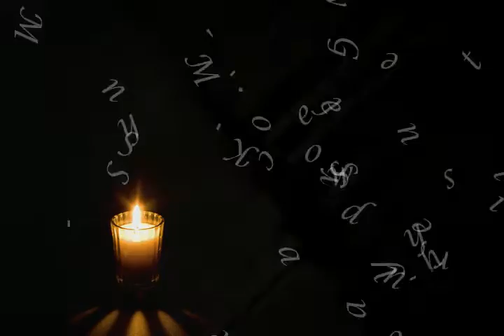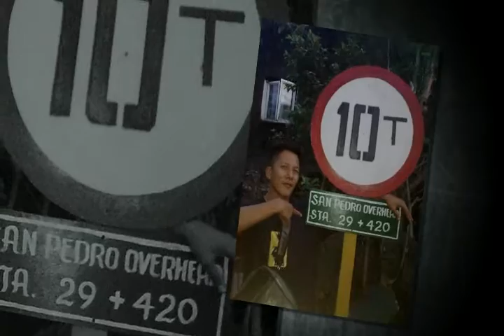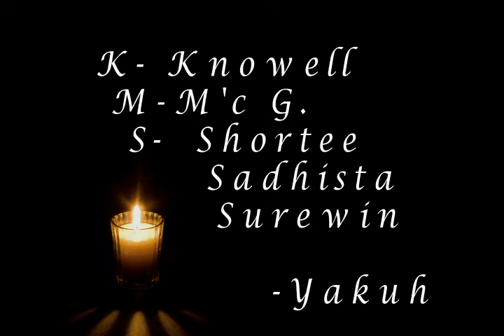KMS AT YAKUH RAP VERSION & OFFICIAL THEMESONG-II(KMS-NOEL)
TITLE: KMS AT AKO W/ RAP VERSION (THEME SONG)
INTERPRETED: NOEL "YAKUH" CUEVAS & KRAZIE RHYMEZ
UNDER KMS RECORDZ 2015
Covered: KMS Recording Studio
at San Pedro Laguna Phil.